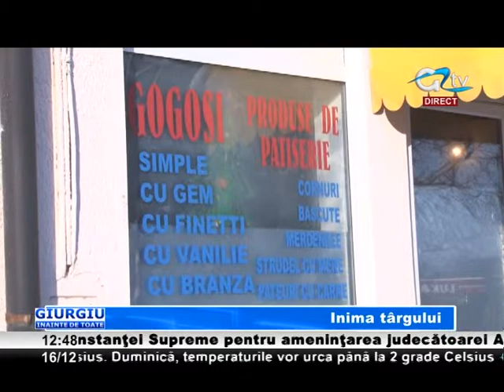16 (25) DEC GIURGIU INAINTE DE TOATE